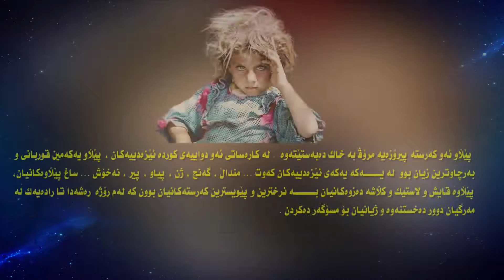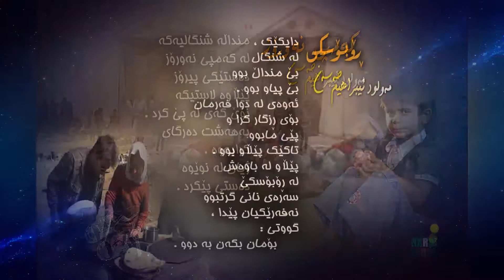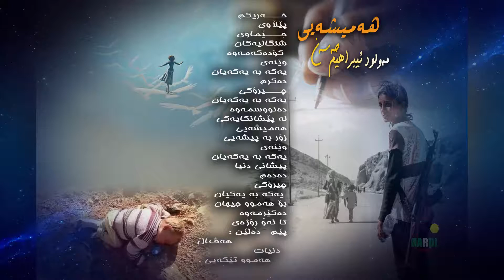bashi seyam : pelawy Shingaliakan dr.Mawlud Ibrahim Hassanمه ولودئیبراهیم حه سه ن